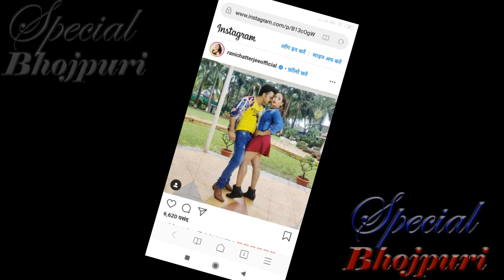में पुरे 10 साल बाद नज़र आएंगे पवन और रानी...